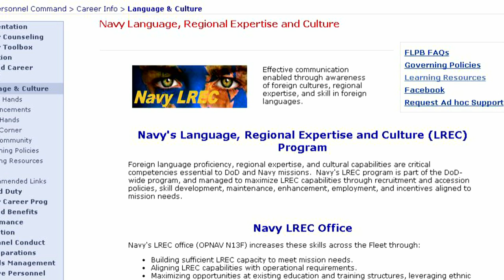LREC Provides Cultural Training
The Language, Regional Expertise and Culture program maximizes  cultural and language skills for Sailors and Marines.